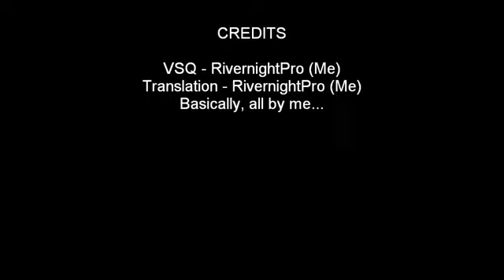Hatsune Miku Born This Way en japonés Ver HD VOCALOID YouTube